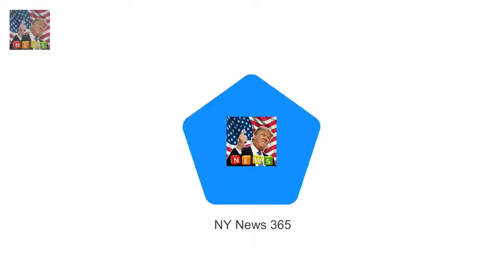Probe reveals how close New Zealand teen came to killing the Queen Christoper John Lewis attempt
Christoper John Lewis attempted to murder the Queen with a .22 rifle in Dunedin He missed but two years later tried to kill Charles when he returned with Diana Police did not charge teen with treason as case was politically too hot to handle Former Dunedin police officer Tom Lewis
Lily-Rose goes make-up free at LAX  She always wows at glitzy A-list affairs on the red carpet th: